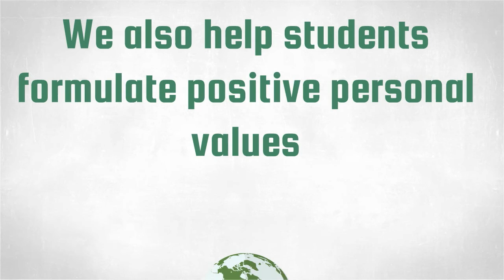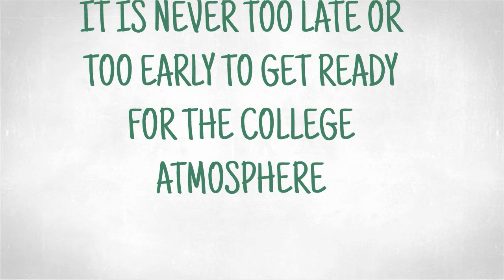college campus tours